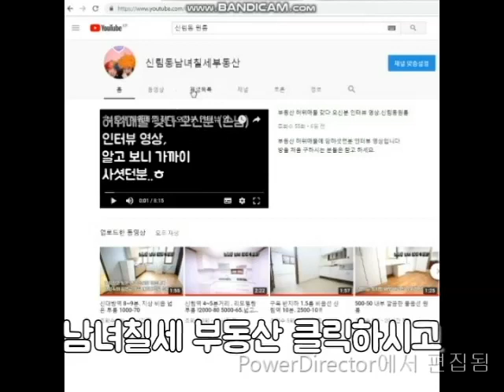신림역 10분 반지하 A 급 500-30